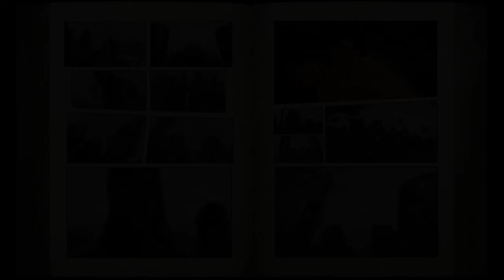【真・北斗無双】伝説編第三十四話「最終決戦 ケンシロウVSカイオウ」【PS3】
真・北斗無双【伝説編】の再生リストはこちら